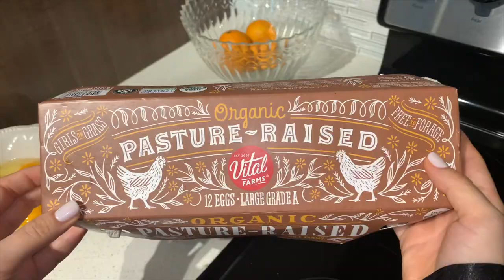Healthy & Positive Morning Routine For A Positive Day 🌸⚡️⭐️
Hi guys, I get a lot of dm's on IG and one of my most requested videos is a morning routine. I hope you love it.

Seen on me:
PJ Set & Slippers: Victoria's Secret